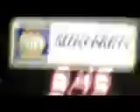A small teaser video of my 1/8th mile track experience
8.45sec @ 84.05mph w/ 1.92 60'